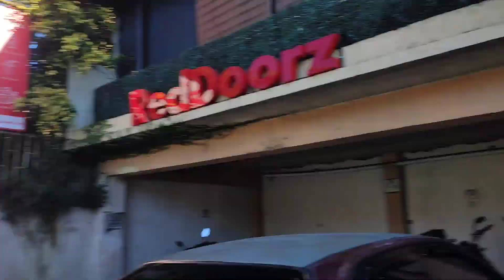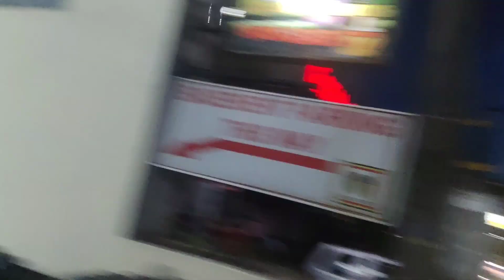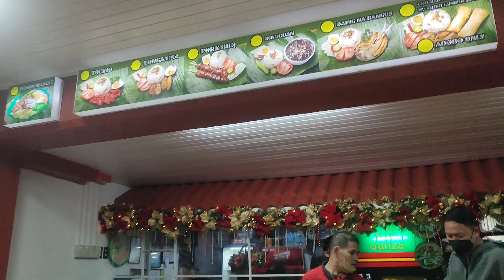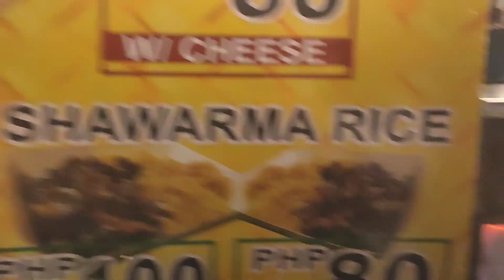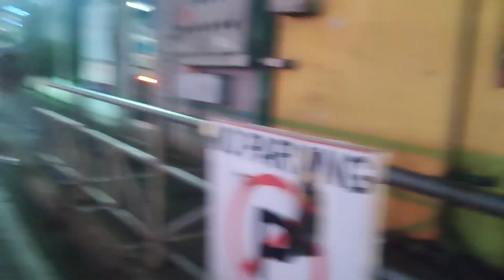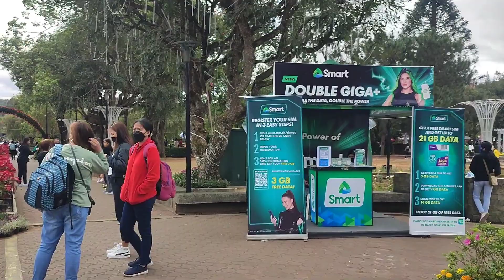baguio city trip 🥰